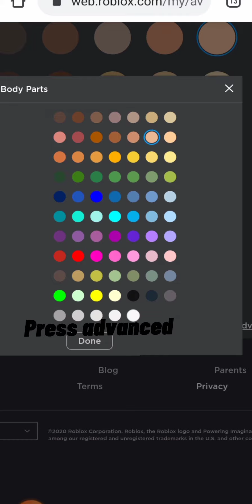HOW TO GET GLOVES IN ROBLOX (5 Robux Needed) Roblox Outfit Hack// Arwa Tnss